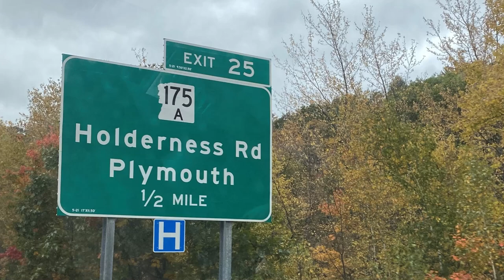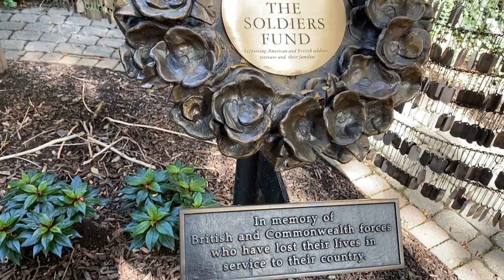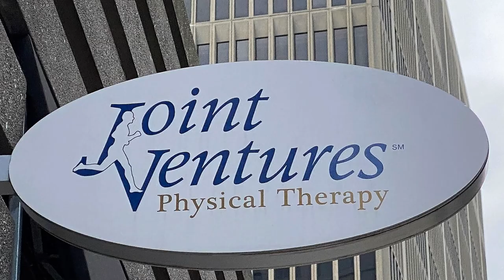British Influence in America: Comparing Old England vs New England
I've been to England 20+ times.  I've lived there for a summer.
I've visited New England a few times.  I've lived there for a summer.
But NOW I have a YouTube channel where I talk about British stuff!  So I'm taking YOU along with me to look at all the things in New England that remind me of Old Blighty!  Let me know if you agree with these observations and if you have any other suggestions for things I  missed!
Cheers XX Dara

Don't miss our other 3 videos about New England (New Hampshire, Boston, Cambridge, and Rockport)